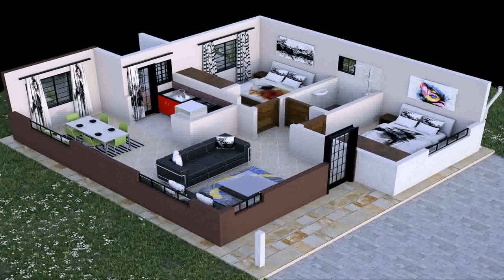2 Bedroom House Plans In Nairobi (see description)